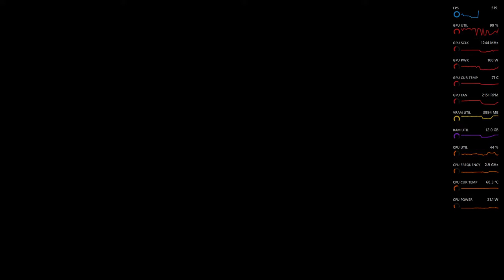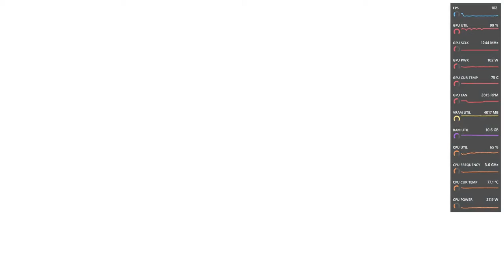Modern Warfare 2 Remastered Of Their Own Accord - AMD Ryzen 5 3500X, Radeon RX 570 4GB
Release :  November 10, 2009

Ryzen 5 3500X   Release date: Late 2019
Radeon RX 570 Release date: 18 April 2017
RAM: 16 Gigabytes
Storage: Samsung EVO 970 NVME 500 Gigabytes

You don't need an expensive PC components to run Modern Warfare 2 Campaign Remastered.